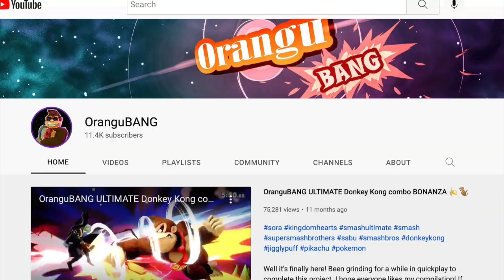made a new friend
Orangubang:
(we just hopped on for friendlies so we're not counting this as our official ft5 )